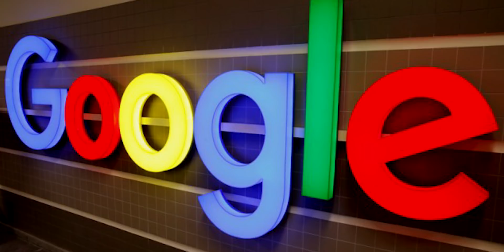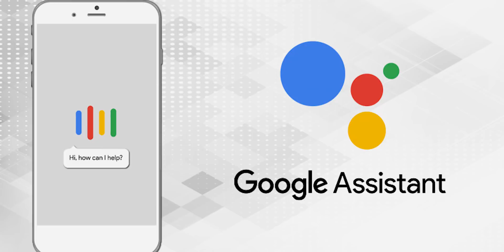iphone നേക്കാൾ നല്ലത് Android phone ആകാൻ കാരണംഎന്ത് ??...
iphone v/s Android phone Malyalam

Why android is better than iphone
Reason to consider android phone malayalam
ios vs android malayalam
apple vs android phone malayalam